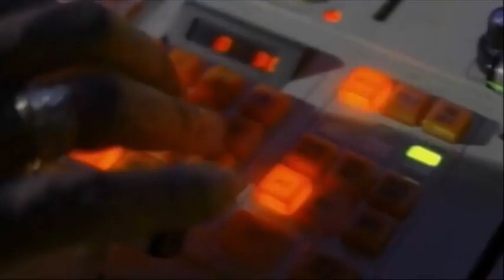HBO Boxing Tribute (Intro)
Video: HBO Boxing
Song: Intro by EPMD

NOTE TO YOUTUBE: THIS VIDEO IS PURELY FAN-MADE AND IS IN NO WAY ASSOCIATED WITH THE MUSICAL ARTIST OR FILM COMPANY IN ANYWAY!